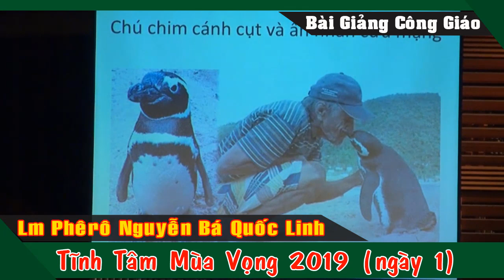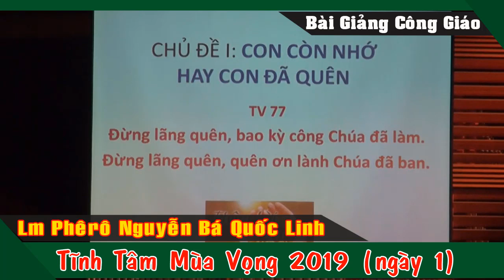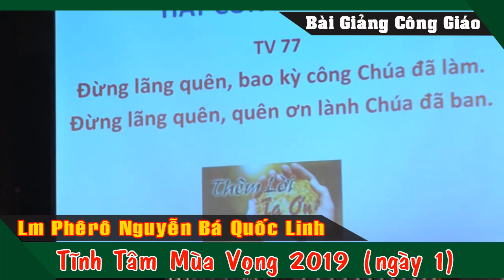Tĩnh Tâm Mùa Vọng 2019 -Lm Phêrô Nguyễn Bá Quốc Linh -Chủ Đề "Con Còn Nhớ Hay Con Đã Quên" Ngày 1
► Video mang tính chất phục vụ cầu nguyện, hướng về lòng chúa xót thương và xin mẹ maria che chở thương ban... Nếu có bất kì gì về vấn đề bản quyền xin vui lòng gửi thư qua địa chỉ Fb Chúng tôi sẽ Thu Hồi Và Gỡ Xuống ngay lập tức. Xin cám ơn!!
Xin vui lòng KHÔNG SAO CHÉP toàn bộ 100% nội dung của Kênh chúng con ! Xin cám ơn !